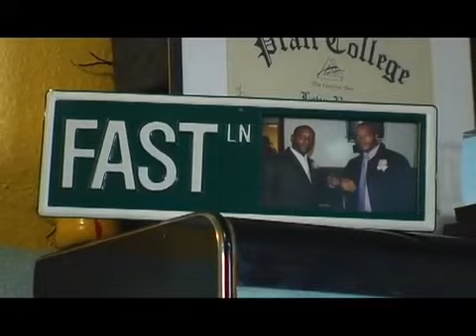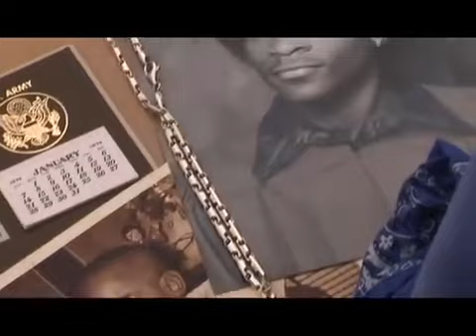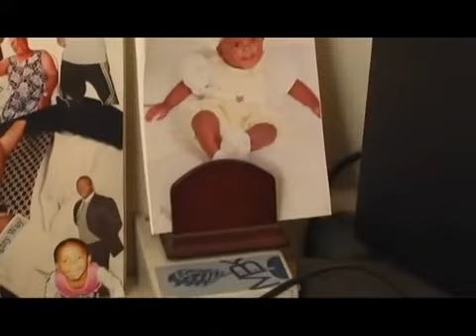Mighty Way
Mighty Way by Thomas Griffin and Leva Ross